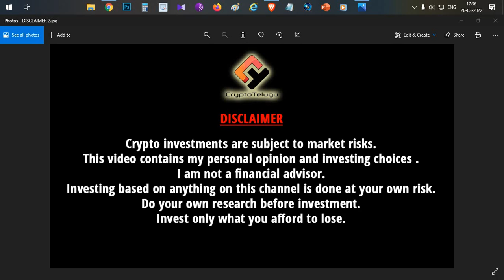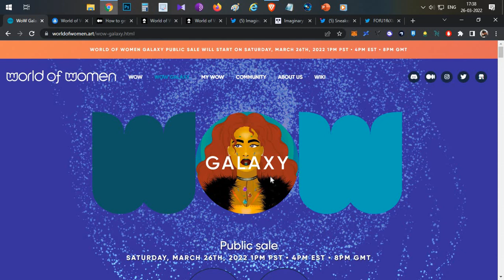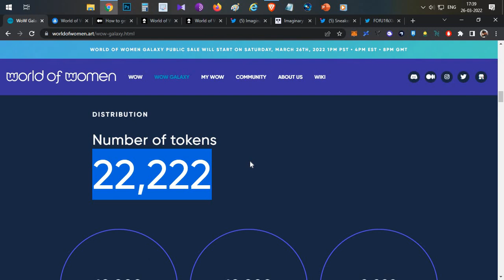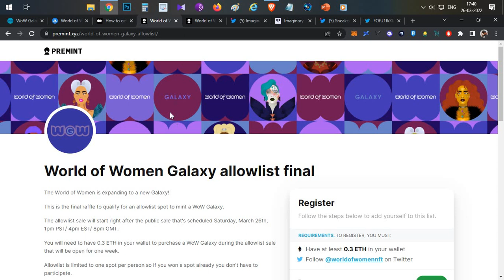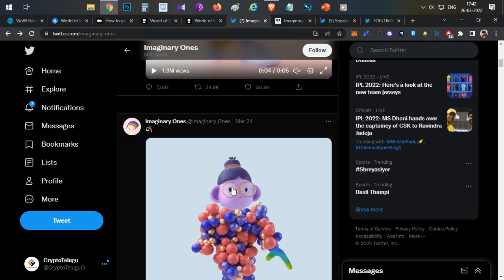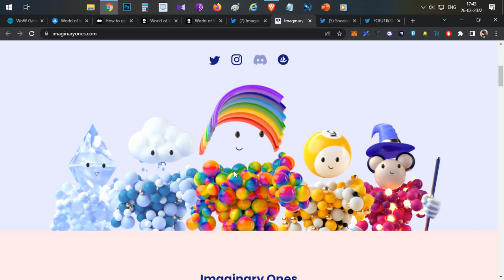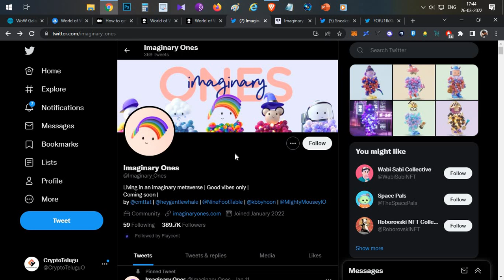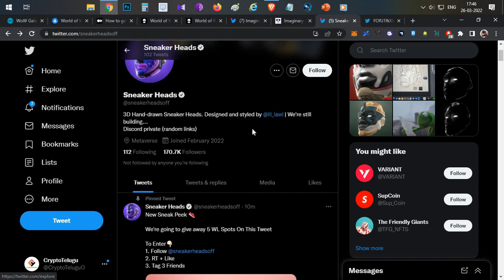My top 3 Upcoming NFT Mint Events List & Details - Telugu